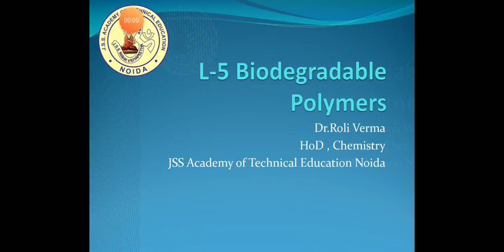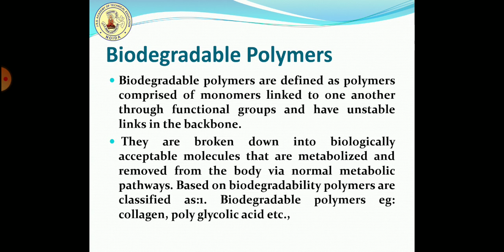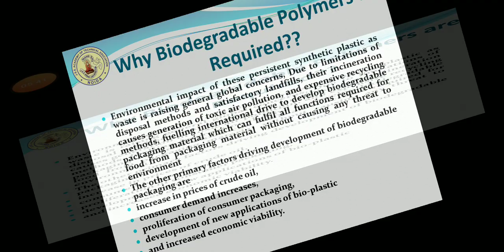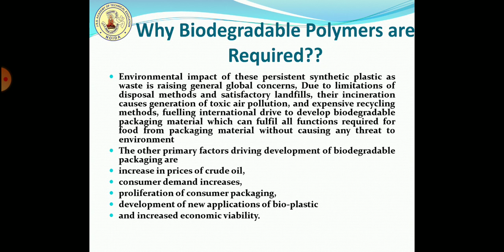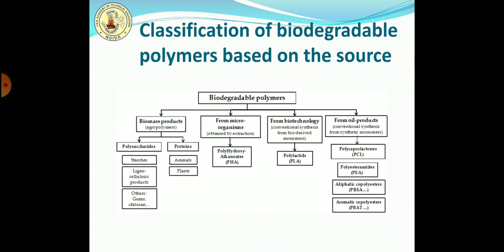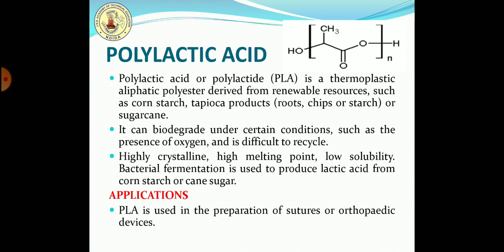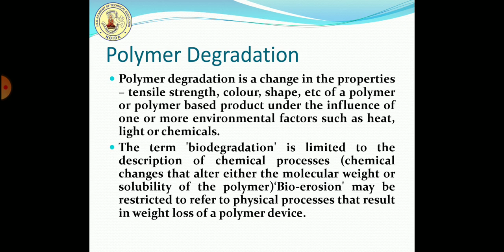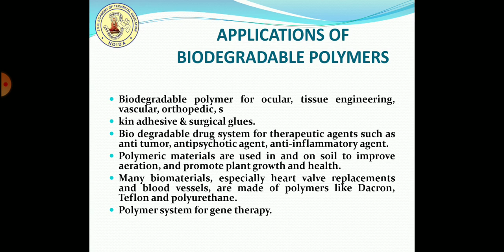L-5 Biodegradable polymers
Definition, Classification, common examples of biodegradable polymers, degradation mechanism, properties and applications.